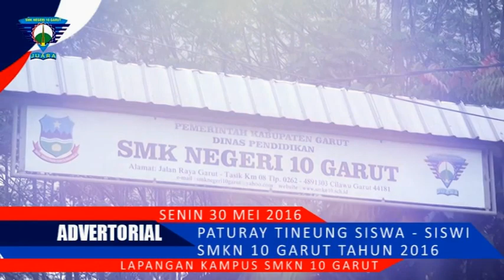Adv. Paturay Tineung Siswa - Siswi SMKN 10 GARUT TAHUN 2016 PART I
Bertempat Di Lapangan Kampus SMKN 10 Garut
Jl. Raya Garut-Tasikmalaya Km. 8, Garut Kota, Jawa Barat